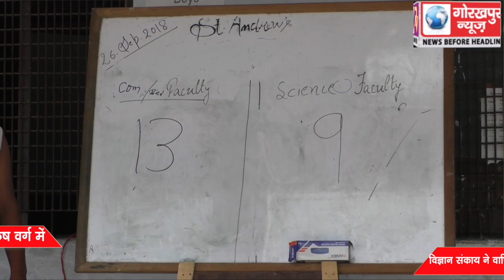सेंट एंड्रयूज डिग्री कॉलेज के अंतर संकाय बास्केटबॉल प्रतियोगिता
सेंट एंड्रयूज डिग्री कॉलेज के अंतर संकाय बास्केटबॉल प्रतियोगिता में पुरुष  वर्ग में विज्ञान संकाय ने वाणिज्य संकाय, कला संकाय ने विधि संकाय को, और महिला वर्ग में कला संकाय ने विज्ञान संकाय को हराया